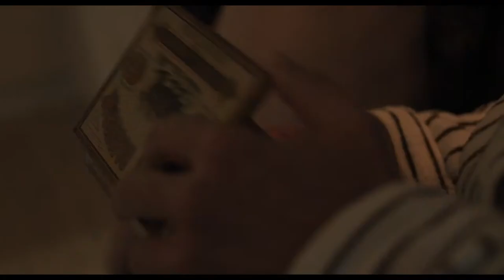SAMMEN ALENE / TOGETHER ALONE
Official trailer
Feature film directed by Janicke Askevold
Starring Aleksandra Ørbeck-Nilssen, Ida Nilsen, Ivan Mathias Petersson and Eirik Risholm Velle
Produced by Roy Michael, executive producers Uhørt